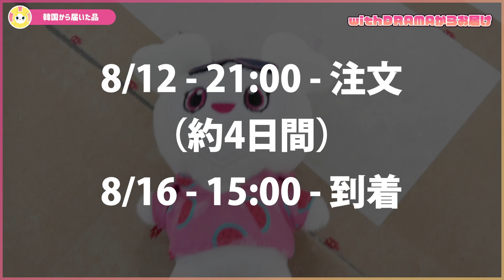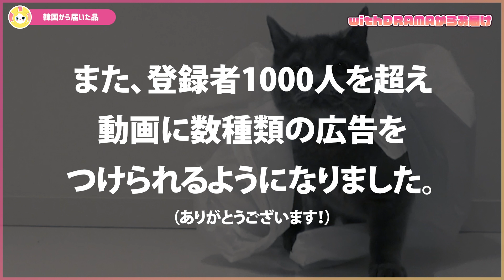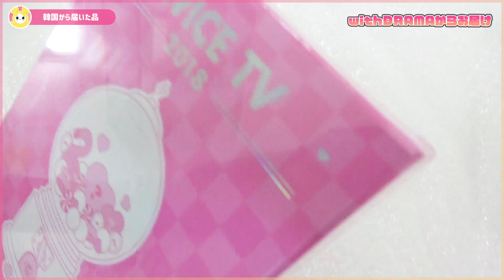withDRAMAでTWICEグッズを注文するとこんな感じで届きます！送料は？TWICETV2018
withDRAMAというのは韓国のアイドルグッズショップです。
日本からでもオンラインで注文ができます。
TWICEのポップアップのグッズやワールドツアーのグッズなど、日本では買えないグッズが注文できます！
withDRAMAで注文するとどのくらいで届くのか、気になる送料はいくらなのかを少し紹介します。

ーーーーー

TWICEトレカコレクショングッズ完全版！リフィル、スリーブ、バインダー、硬質カードケース